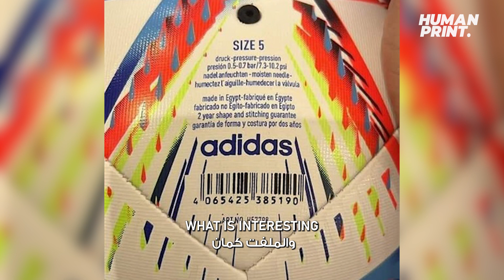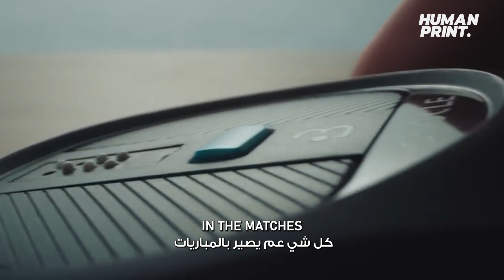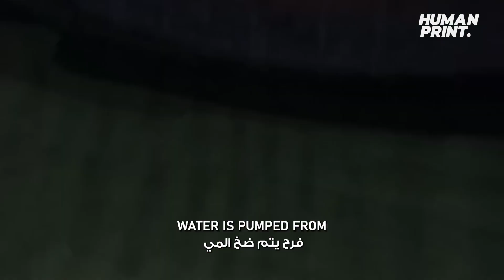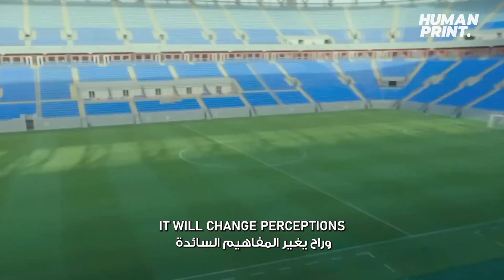كرة المونديال صناعة مصرية!! -World cup football made in Egypt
1,500 balls out of 6,000 were made in Egypt! and the world cup technology is just amazing!

1500 كرة من أصل 6000 صنعت في مصر! وتكنولوجيا كأس العالم مدهشة!